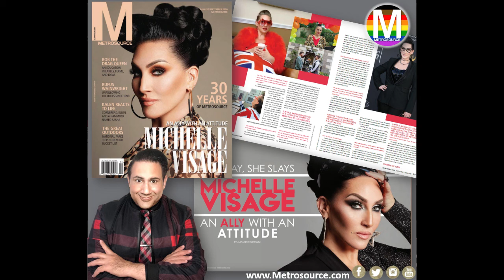Podcast | On The Rocks: Drag Race's Phi Phi O'Hara / Steven Lee / Kareem McJagger | PlanetOut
We are ready Drag Out the Vote on this episode of On the Rocks with Jaremi Carey (Drag Race's Phi Phi O'Hara), Falcon Exclusive Steven Lee (aka MascKara), Kareem McJagger, and Drag for Fans' Anthony John...with host Alexander Rodriguez!

Enjoy PlanetOut!